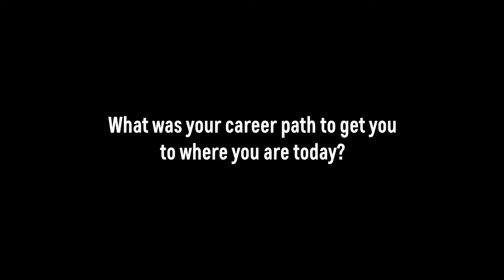Why be a Service Tech for Rydell - Zach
Hear from our Service Tech Zach on why he chooses to work at Rydell.